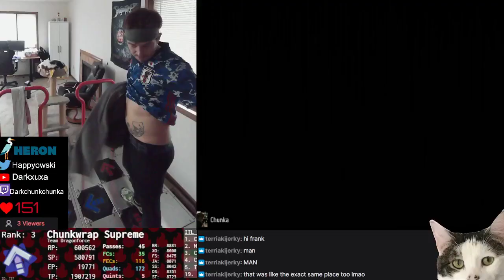Elemental Ethnic [13] - 100% EX QUINT! (13 Quint #2 for me - ITLOnline2024)